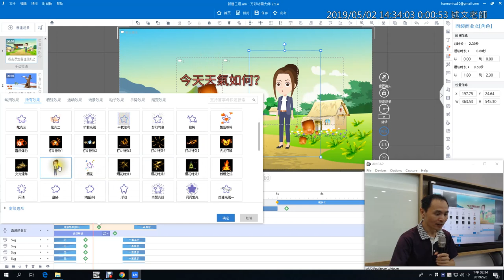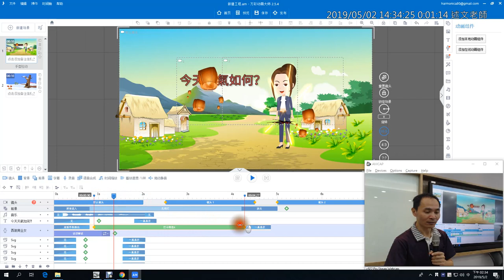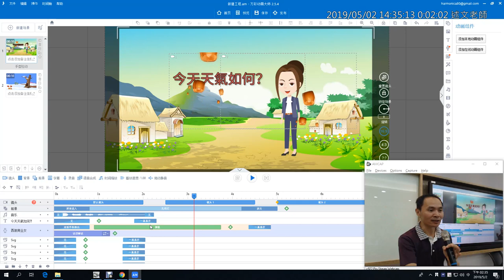08：Animiz 特效的使用